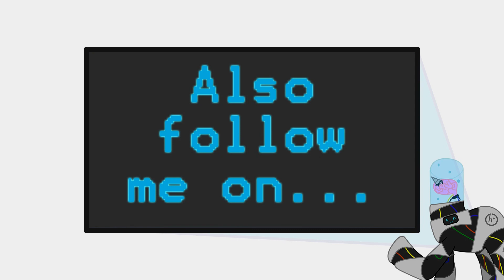"Castle Mane-ia" and the problem with lessons.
As fantastic as this episode was. I'm really not happy to see something taking the place of the letters to the princess.
I'd actually advise against watching it because my old OC and old microphone are total crap.

Social Links!